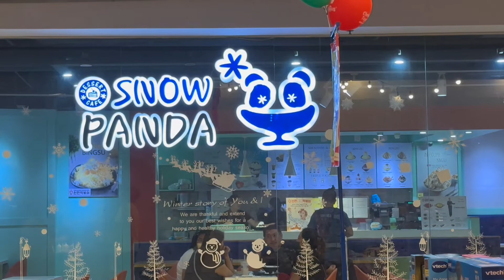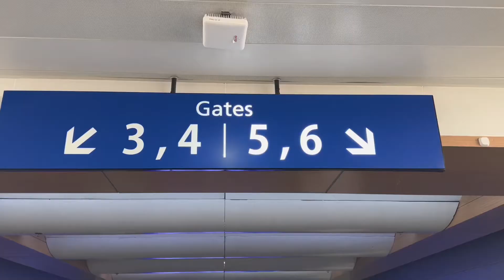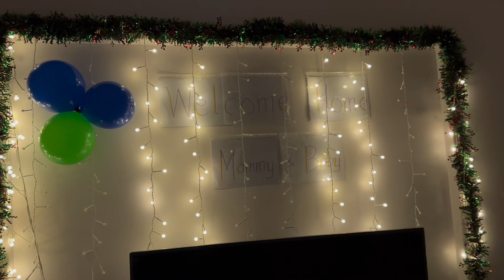MGA HULING ARAW SA PINAS. BALIK SAUDI NA! | Pearl GB Vlogs